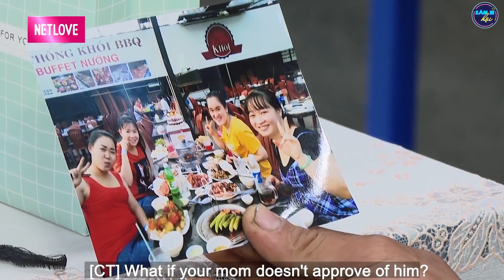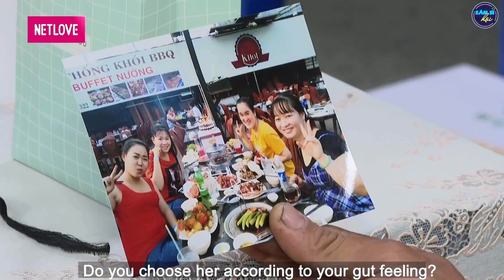Cặp Đôi Khuyết Tật Đi Hẹn Hò Phải Lòng Massage Cho Nhau Ngay Trên Sân Khấu Khiến Cát Tường Cảm Động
📺 HẸN ĂN TRƯA:
☛ Xem thêm các chương trình :
✅ Các thể loại Video trên Kênh Sân Si Hội : Tổng hợp nội dung hay nhất từ các chương trình thuộc về MCV Media: Bạn Muốn Hẹn Hò, Hẹn Ăn Trưa, Yêu Là Cưới .